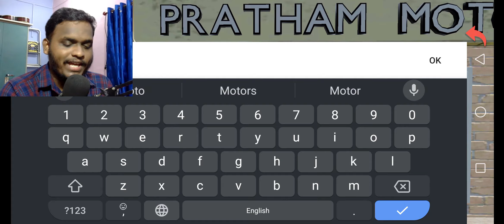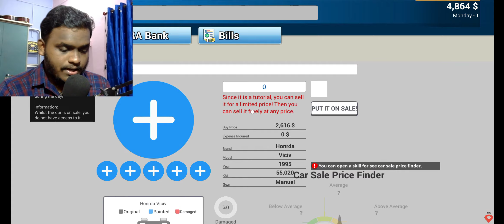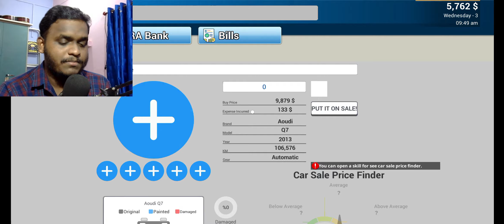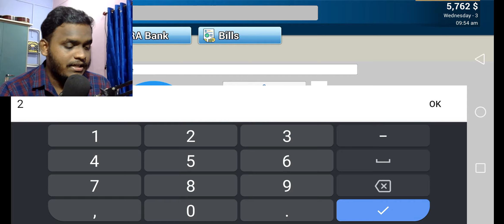I Played Real Car For Sale simulator 2023 Mobile | Car For Sale Simulator 2023 Mobile Gameplay #1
Ignore this:
Darg Race Gameplay Video
Car for sale Darg Race
Car for sale Darg Race Gameplay Video Car for sale Car Speed Testing Gameplay
Pc For Mobile Gameplay
Pc Wala Game Phone Me Car For Sale Simulator Game Car for sale gameplay Pc for phone
motorbikes saler simulator
motorbikes seller simulator 2023
motorbikes seller simulator
motorbikes seller simulator buying bikes
motorbikes seller simulator bike game
Car for sale game
Car for sale pc player
Car for sale Pc Gameplay
Car for sale Big sale
Car Big sale
Big car sale
motorbikes game
motorbikes realistic games
ktm duke
Kawasaki ninja
royal Enfield
Kawasaki ninja h2r
All Luxury Car's Purchased and sale
Nissan GTR purchase mobile gameplay Luxury cars purchased car for sale
all luxury car purchased car for sale all luxury cars purchased
all luxury cars purchased car for sale mobile gameplay Nissan GTR purchased
Nissan GTR purchase mobile gameplay Nissan GTR purchase car for sel mobile game play
first time Nissan GTR purchase mobile game play
New Nissan GTR purchased car for sele car for sale all cars buy
car for sale all cars buy in sale
new 3 million dollar wala car I purchased Lamborghini car sale I purchased Ferrari car sale in 9 million dollar I purchased Lamborghini car sale in 3 million dollar Car saler Game Play 140000 Rupees I purchased Supercar Car for sale Mobile Gameplay
new car 3$ minion sale
new car 7 million dollar mein sel karne wala hun New Car Sale in 9million dollar
New Ferrari Sale
New Ferrari Sale in 3million dollar
New luxury Ferrari car sale new Lamborghini car sale
I purchased Lamborghini car
car for sale sale in 9 million dollar Lamborghini car car for sale game highest price car
car for sale game highest price car sales I purchased new supra car || Car for Sale Pc Gameplay
I purchased Supra car $1400000 New Supra Car Buy
I Lost $1400000 Car For Sale 2023 Car Saler Android Phone Game Play 2023
I Rich in Car For Sale
New Car Game Play Video
I Purchased Furtuner Car for sale Mobile Gameplay
I nurchased Car
I purchased Car
Car Game Play Video
car Racing Game Play Video
Car saler Game Play Video Android Gameplay Video
Car racing game Mobile Gameplay 2023 car Sale Pc Gameplay Video
car racing gameplay
I purchase BMW car for sale game car for sale PC gameplay
car for sale game play video 2023
car for sale game ham Android mein Kaise khele
car game play video in Android Phone
car for sale in Android gameplay car for sale in android phone gameplay
car racing game play video car racing game online
new game car for sale new game car for sale 2023 Android phone
new game car for sale Android gameplay 2023 car racing game play 2023
new release game 2023
car for sale new release 2023 car for sale gameplay video in android
racing games
car racing games realistic racing games best racing
games for android best racing games
car racing games 2023 racing games for android
racing game top 10 racing games for android
racing games steam realistic car racing games most realistic sim racing most realistic racing games
top 5 realistic racing games top 10 realistic racing games
realistic racing games for pc
realistic graphics racing games top 5 realistic racing games for pc
open world racing games owrc open world racing owre open world racing gameplay
racing best open world racing games open world
open world driving games owrc open world racing android
gameplay
car racing games Extreme Car Racing Simulator Game
games for pc
open world racing games
owrc open world racing owre open world racing gameplay
gameplay
Extreme Car Racing Simulator Game furniture car Racing Simulator Game
fortuner car Racing Simulator driver Game